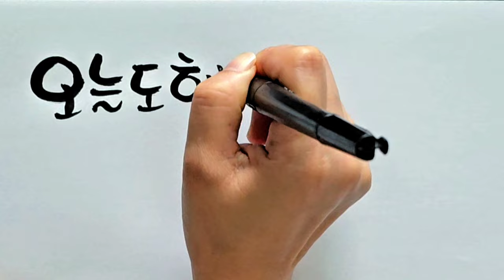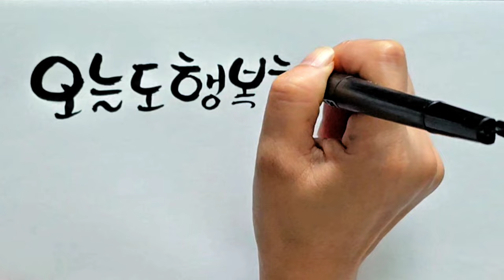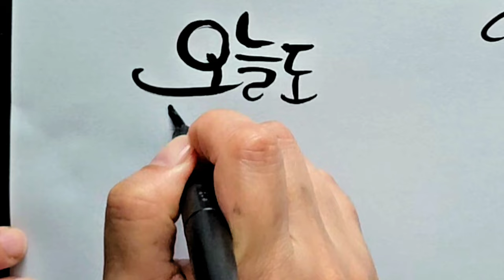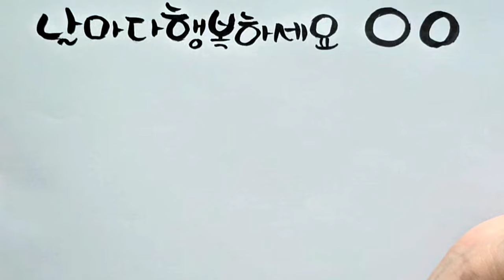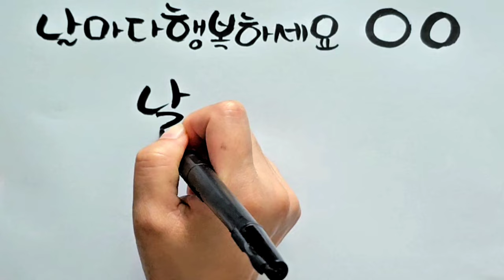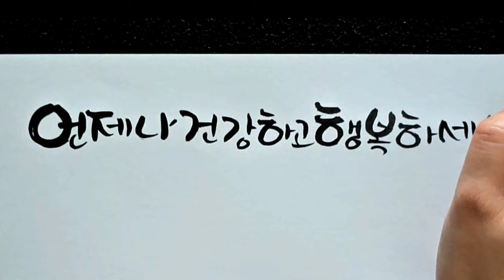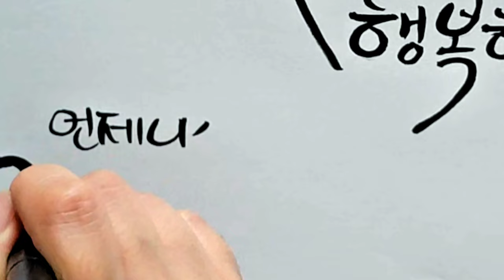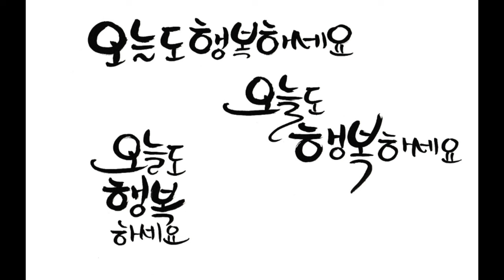붓펜글씨강의 ㅡ 두줄문장 구도연습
지난 시간에 이어 두줄 문장 연습해요.

인스타그램 Instagram.com/bamcheak._.calli